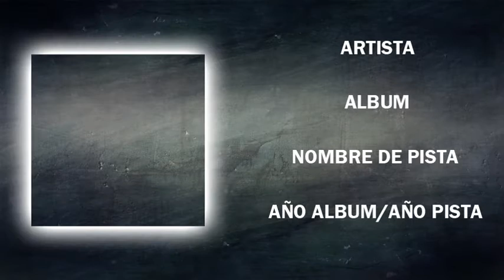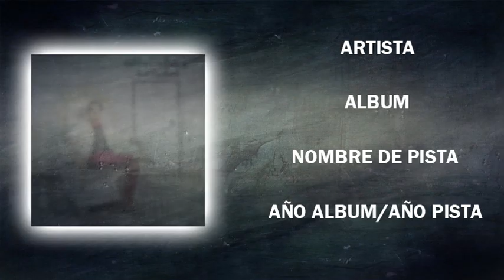Martin Marquez - Se Te Callo Tu Teatro - 2017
Artista: Martin Marquez
Album: Con La Corona De Lado
Nombre Pista: Se Te Callo Tu Teatro
Año: 2017